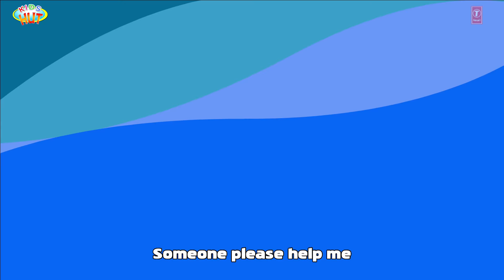Aesop Fables For Children | Best Moral Stories For Kids | One Hour English Stories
Presenting "Aesop Fables For Children | Best Moral Stories For Kids" by KIDS HUT.

✿ All Voices: Tulsi Kumar ツ

✿‿✿ HELLO KIDS you are enjoying "Aesop Fables For Children | Best Moral Stories For Kids" by Kids Hut.